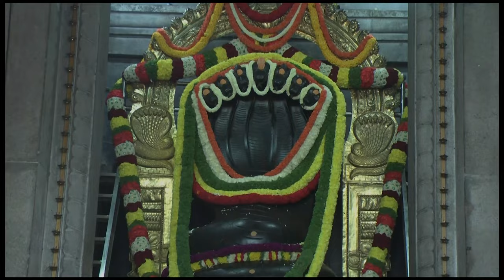Say Goodbye to Flu with These Powerful Home Remedies | - Dr. Gowriamma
You can also write to us on

"Don't let fever and flu get the best of you! Check out these highly effective and natural home remedies to alleviate symptoms and recover faster. Boost your immune system and take charge of your health with these tried-and-tested solutions!"
"Looking for ways to fight off fever and flu without relying on medication? This video presents a comprehensive guide to powerful home remedies that will help you combat flu season with confidence!"
"Discover a treasure trove of DIY remedies for fever and flu right in the comfort of your home. Say goodbye to sickness and embrace natural healing with these easy-to-implement solutions."
"Worried about catching the flu? Learn how to bolster your immune system and defend against fever and flu using simple yet potent home remedies. Take control of your health now!"
"Tired of feeling under the weather? Don't fret! Our video reveals a collection of the best home remedies for all kinds of fever and flu. Start your journey to a healthier you today!"